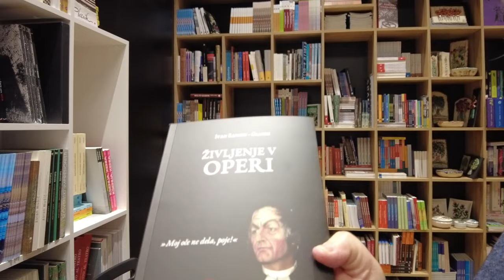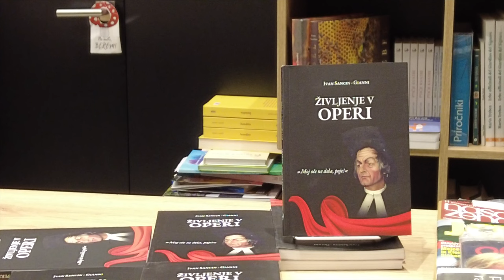Presentazione del libro del bassobaritono triestino Ivan Sancin-Gianni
Nel video l'intervista a Marko Sancin, figlio del cantante lirico triestino Ivan - Gianni Sancin.
Ivan Sancin è stato uno delle grandi voci del panorama lirico triestino che ha lavorato sia in Jugoslavia che in Italia.
Recentemente la casa editrice Goriška Mohorjeva družba ha dato alle stampe i suoi ricordi con una ricca scelta di foto di scena.